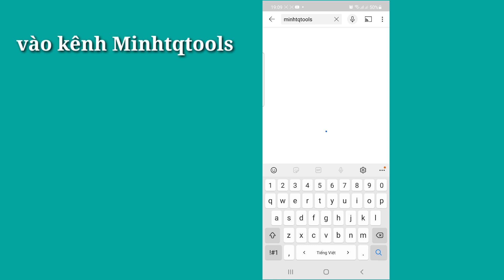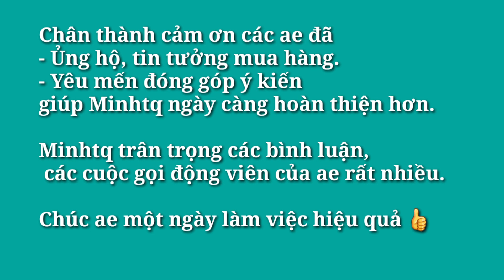Hướng dẫn xem danh sách sản phẩm còn trong các video thanh lý của Minhtq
Minh gởi hướng dẫn xem danh sách hàng còn trong các video thanh lý của Minhtq.
Chân thành cảm ơn ae rất nhiều.

- Mua hàng trực tiếp tại :
6/5 Đường số 5, Bình Hưng Hòa, Bình Tân
- Zalo & điện thoại trực tiếp : 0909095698
Tài khoản ngân hàng :
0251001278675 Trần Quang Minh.